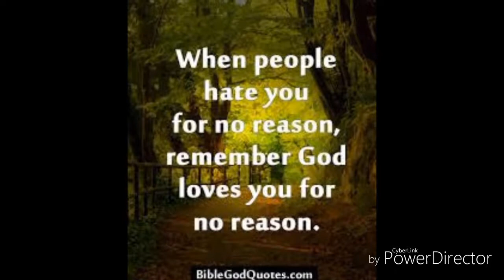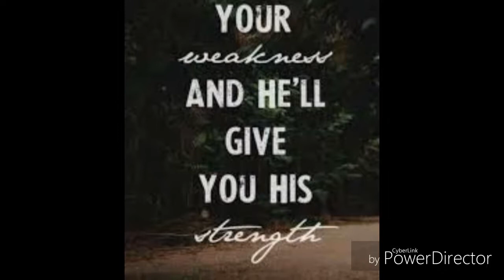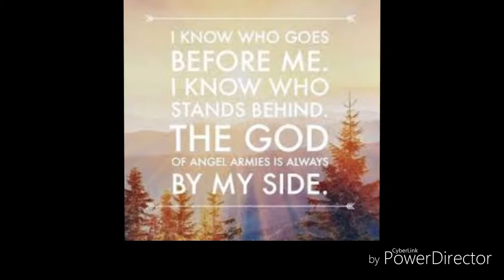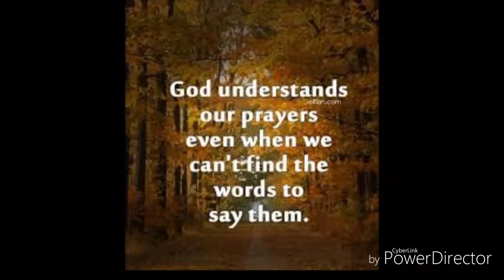On the brat